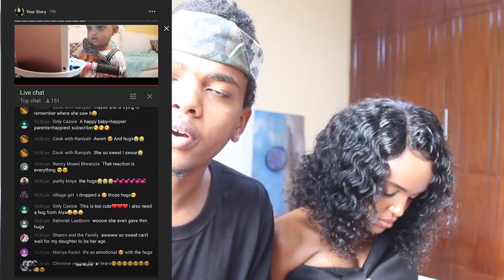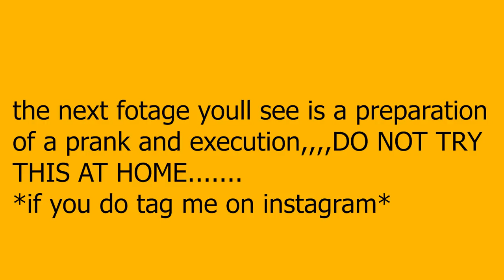HER ATTRACTIVE INSECURITIES !!!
Famisafe – A Most Reliable Parental Control App

Cyberbullying Prevention, Location Tracking, App Blocking, Web Filtering, Screen Time Control. And More.